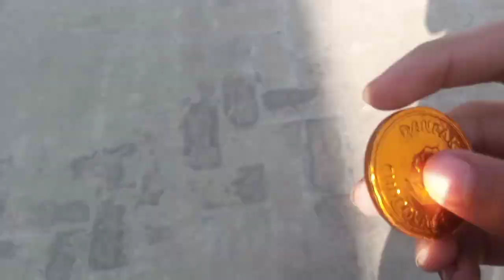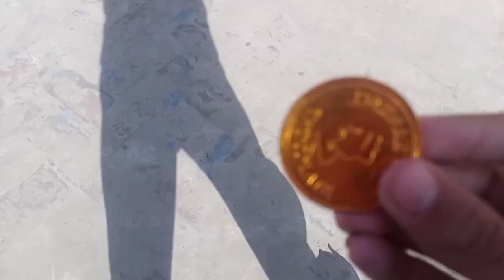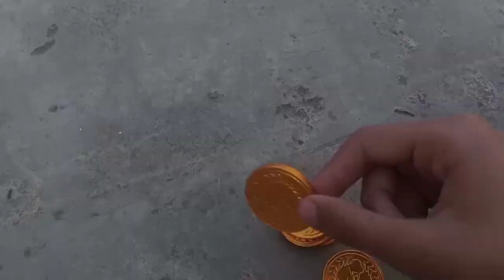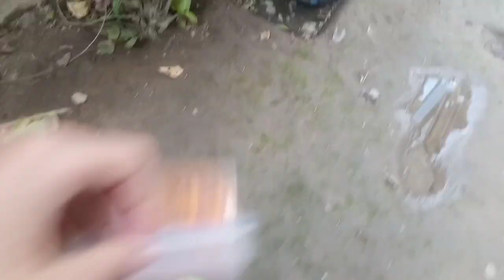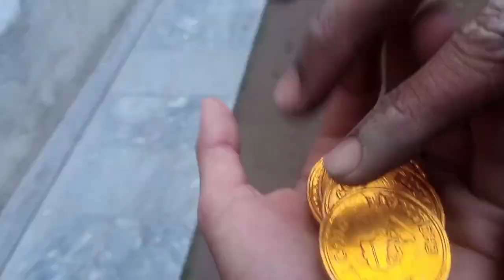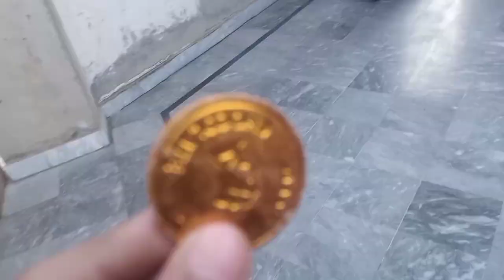Bhai par Gold Coin prank kar dia😆😂